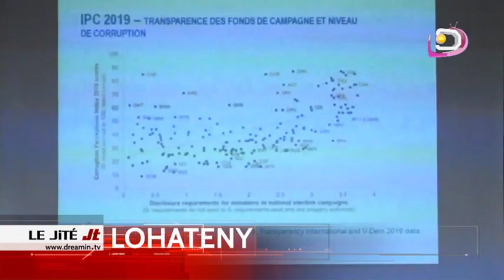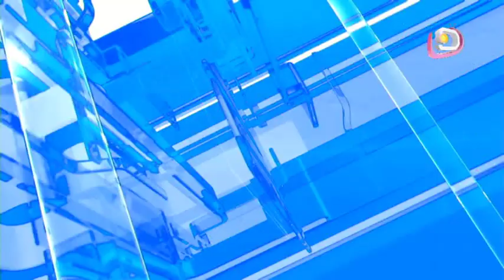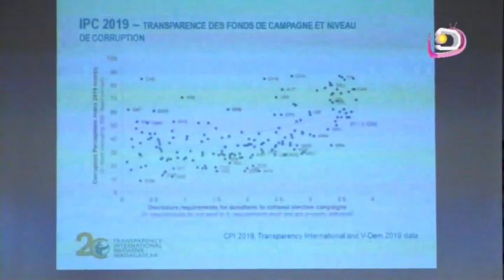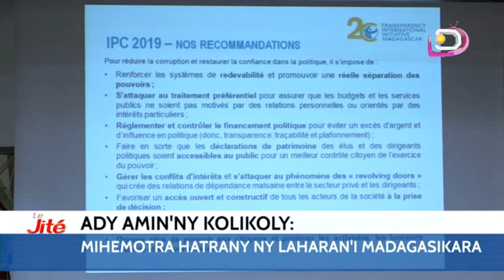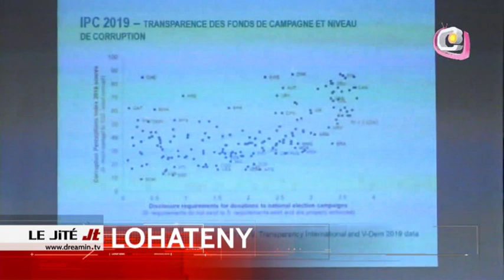LE JITE DU 23 JANVIER 2020 PART 01